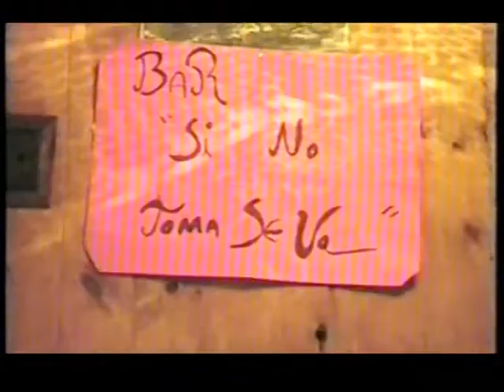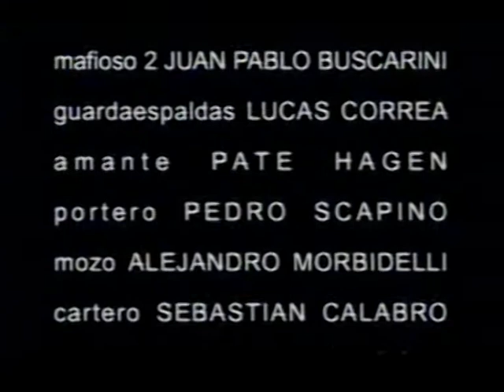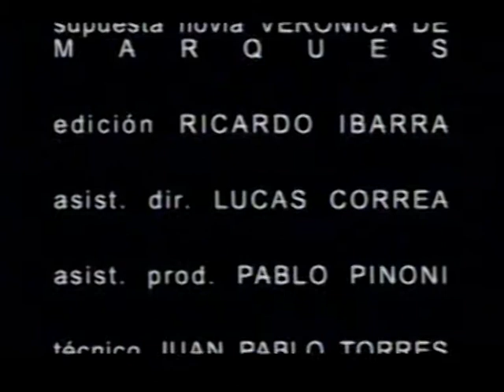Kepler un principe (segunda parte)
Segunda parte del cortometraje, donde todo se complica y aparecen personajes desopilantes:La vecina que quiere q le paguen el alquiler, Charly García que es invitado a una fiesta familiar. Llega un momento de la peli donde Kepler esta triste y extraña a la princesa, donde que va tener que decidir si volver a Perrolandia o quedarse con la familia marplatense que cada vez tiene mas problemas economicos.